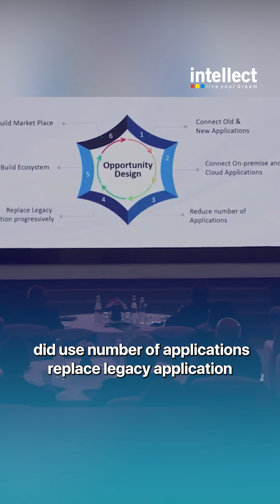Unlock BankTech Wave 5 Potential with eMACH.ai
Arun Jain, Chairman and Managing Director of Intellect mentions that most of the Indian banks are operating from wave three. These banks making a seamless shift to wave five is not an overnight journey as they need to extend their current wave three products to wave five journeys and the journey which is there. With the world's largest open finance platform eMACH.ai, banks can progressively move from customer-centric digital transformation to cloud-based marketplaces.

About Intellect Design Arena Limited

Intellect Design Arena Ltd. has the world’s largest cloud-native, API-led microservices-based multi-product platform for Global leaders in Banking, Insurance, and Capital Markets. With over three decades of deep domain expertise, Intellect is the brand that progressive financial institutions rely on for digital transformation initiatives. It offers a full spectrum of banking and insurance technology products through its three lines of businesses – Intellect Global Consumer Banking (iGCB), Intellect Global Transaction Banking (iGTB), and Intellect AI.

Intellect pioneered Design Thinking to create cutting-edge products and solutions for banking and insurance, with design being the company’s key differentiator in enabling digital transformation. FinTech 8012, the world’s first design center for financial technology, reflects Intellect’s commitment to continuous and impactful innovation, addressing the growing need for digital transformation. Intellect serves over 270 customers across 57 countries and with a diverse workforce of solution architects, and domain and technology experts in major global financial hubs around the world. For further information on the organisation and its solutions, please